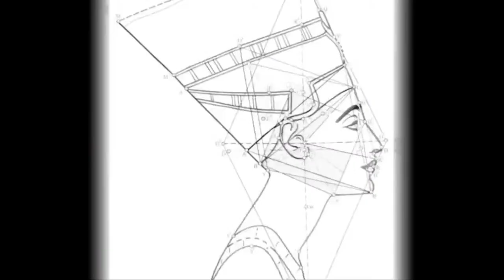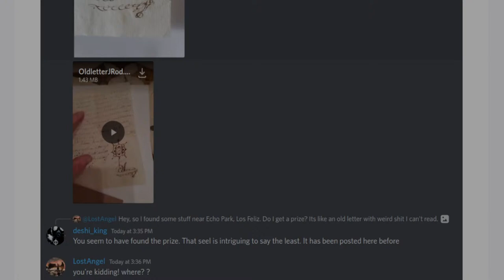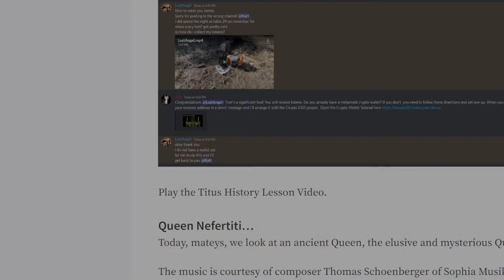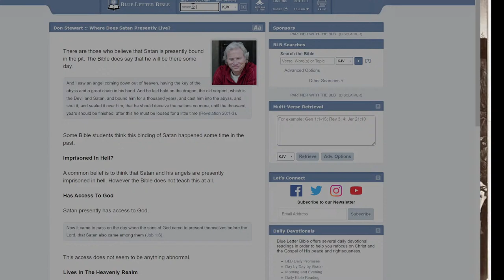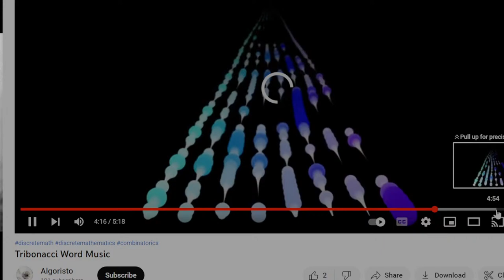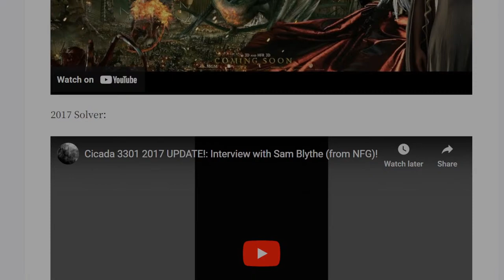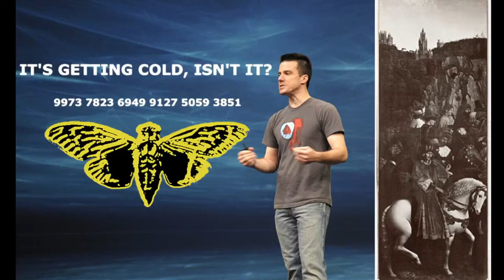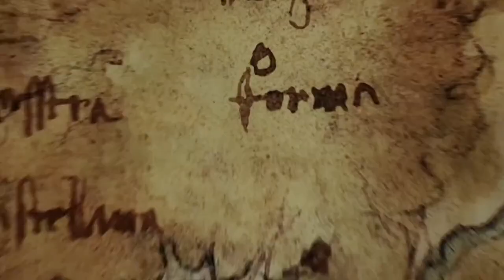Cicada 3301: Queen Nefertiti Rise of the Monotheistic God & Liber Primus Binaural Beats Solfa Cipher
This is a Cicada 3301 Livestream on the Queen Nefertiti, Egypt and the rise of the Monotheistic God via the female Pharaoh. The mystery of the Sun disk? Is it representing Aten? Also a further look into the Liber Primus, looking at Binaural Beats and the Solfa Cipher. The Liber Primus seems to be a new form of musical encryption using a 3D Binaural beat encrypted with the Solfa Cipher?

Tonight there will be a Cicada 3301 Token give away as part of the puzzle solving.